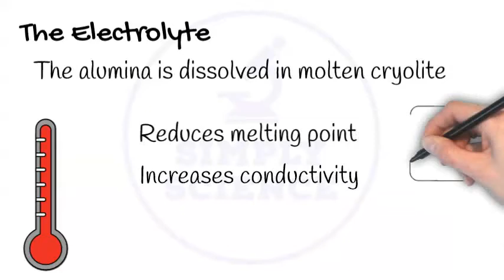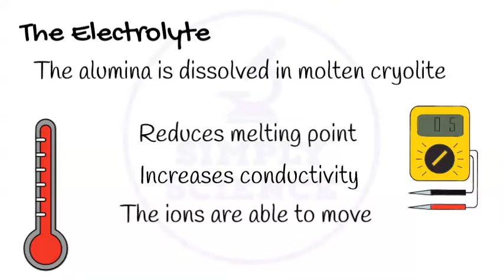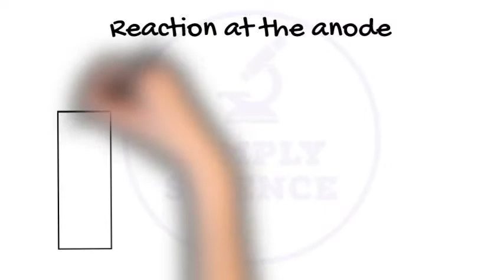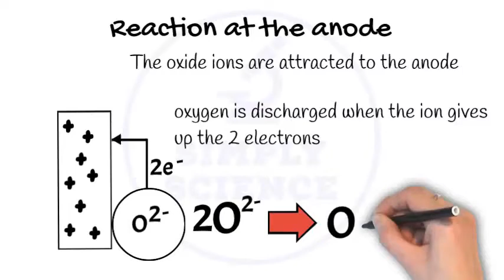chemistry Shorts Extraction of Aluminium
animation on Aluminium extraction by electrolysis